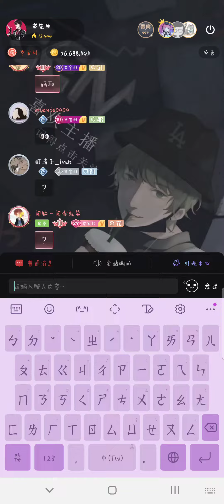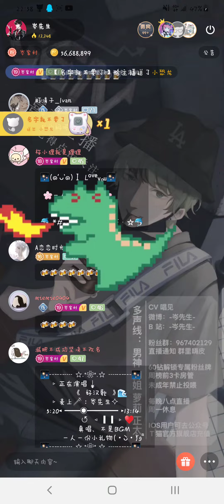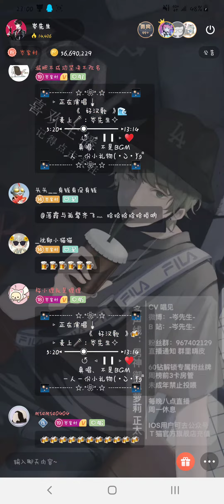岑先生－好漢歌（2021－1119）